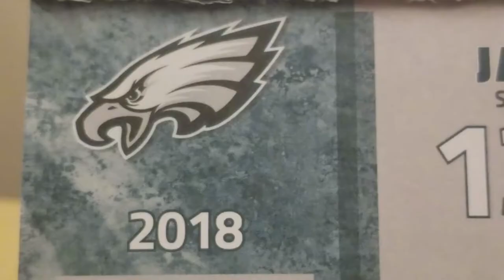It's A Way of Life Here.